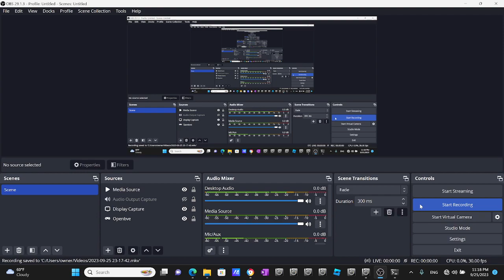Openbve Tony R160 Siemens Q train Arriving & Departing at 42nd Street Time Square